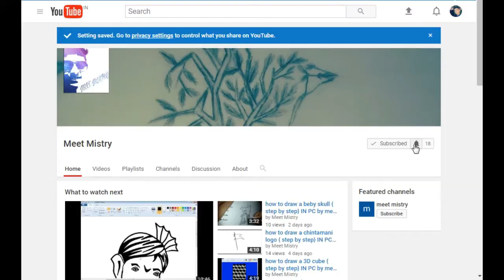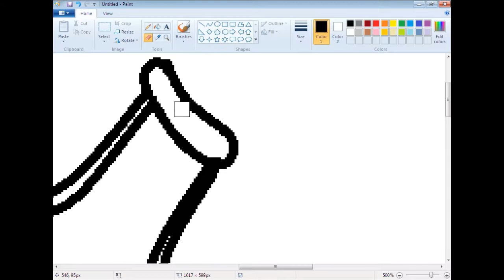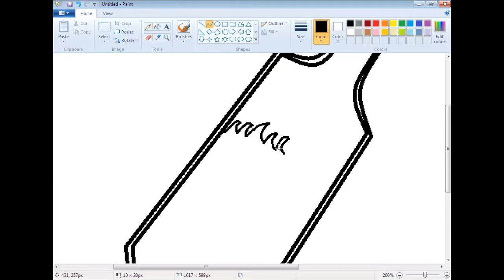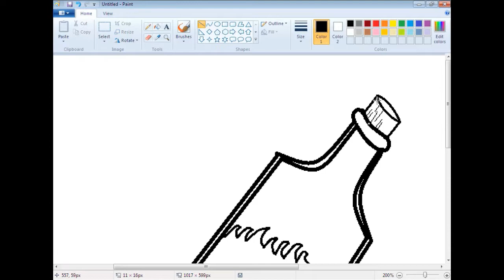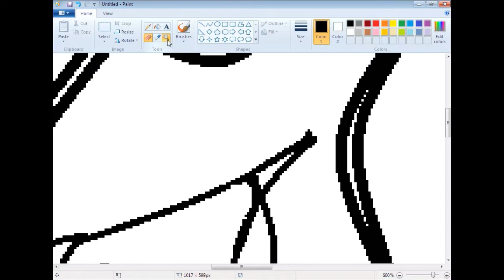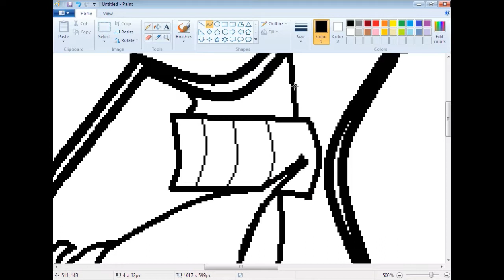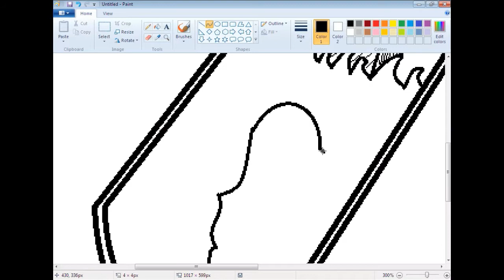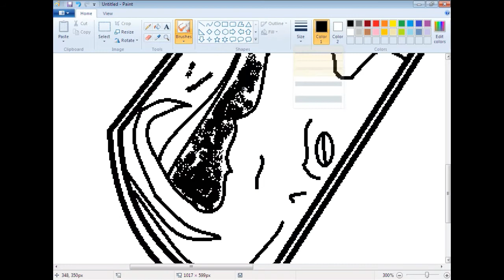how to draw easy drawing { step by step} IN PC by meet mistry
EASY   DRAWING
BY :- MEET MISTRY
VIDEO EDIT BY :- MEET MISTRY